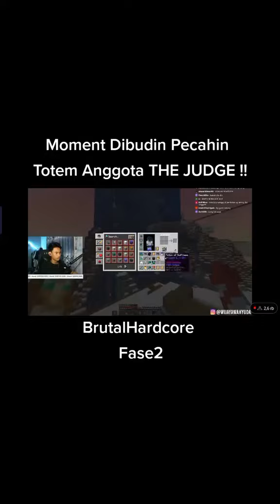momen dibudin ngancurin totem musuh